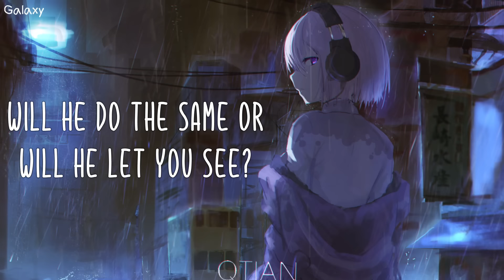「Nightcore」→ Broken (Lyrics)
♞⚏⚏⚏⚏⚏⚏⚏⚏   BE GUARDIAN  ⚏⚏⚏⚏⚏⚏⚏⚏♞
 ⚏⚏⚏⚏⚏⚏⚏ ⧐ SONG INFORMATION ⧏ ⚏⚏⚏⚏⚏⚏⚏
▹ Song ▸ Broken
▹ Artist(s) ▸ Isak Danielson

 ⚏⚏⚏⚏⚏⚏ ⧐ SUPPORT THE ARTISTS ⧏ ⚏⚏⚏⚏⚏⚏
★ Connect with Isak

Anime/Game ▸ SSSS.GRIDMAN
Character ▸ Akane Shinjou
✉ Contact/Inquiries

 ⚏⚏⚏⚏⚏⚏⚏⚏⚏⚏ ⧐ LYRICS ⧏ ⚏⚏⚏⚏⚏⚏⚏⚏⚏⚏

Verse 1
Do you need, do you need someone?
Are you scared of what's to come?

If you leave the who will the next one be?
will he do the same or will he let you see?

Pre
That you don’t have to hurt, you don’t have to hurt anymore
With a little time, take a look and find what you’re searching for

Chorus
You are broken on the floor and you’re crying, crying
He has done this all before, but you’re lying, lying
To yourself, that he’ll find help, that he will change, to someone else
But you’re broken on the floor, still asking him for more

Verse 2
Will you leave or will you carry on?
Is your love, from before still strong?

If you leave, will you keep the memory?
that made the night so long that cut so deep.

Pre Chorus
But you don’t have to hurt, you don’t have to hurt anymore

M8
Asking him for more

Asking him for more, more
Still asking him for more.